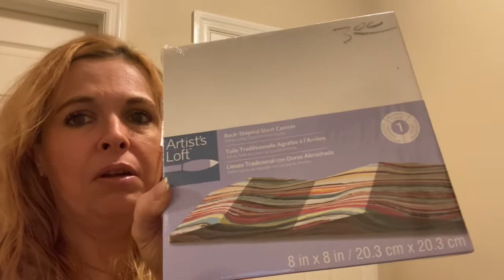Day In The Life | Spend The Day With Me Thrifting, Self Care Shopping, Car Wash + Clean Out , & Haul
dayinthelife ditl groceryhaul carwash selfcare carcleaning thrifting thrifthaul Day In The Life | Spend The Day With Me Thrifting, Self Care Shopping, Car Wash + Clean Out , & Haul Hi my loves , welcome back to another video and spend this beautiful Saturday with me. I can’t wait for you beautiful people to spend the day with me !!! This is a day in my life vlog with a much needed car wash, car clean out, self care shopping, thrifting, & grocery haul. Also turn on your notifications so you don’t have to miss an upload & let me know what y’all want to see next.